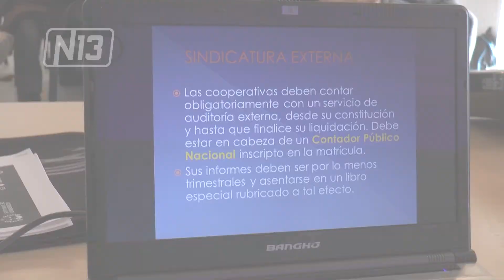CAPACITACION A COOPERATIVAS